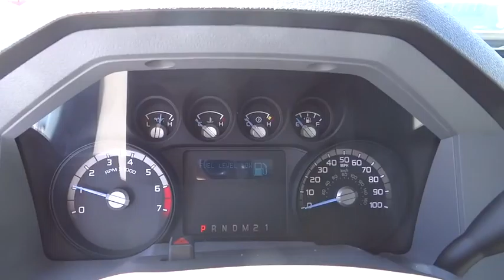2016 Ford F-250 Centennial CO, Littleton CO, Fort Collins CO, Greeley CO, Cheyenne WY GEC82782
2016 Ford F-250

O'Meara Ford
400 W. 104th Ave.

Do you want it all? Well, with this talented Vehicle, you are going to get it.. 4 Wheel Drive, never get stuck again... New In Stock!!! Does it all!! Safety equipment includes: ABS, Traction control, Curtain airbags, Passenger Airbag - Cancellable, Stability control - Stability control with anti-roll...Other features include: Auto, Air conditioning, 6.2 liter V8 SOHC engine, Tilt and telescopic steering wheel, 4 Doors...